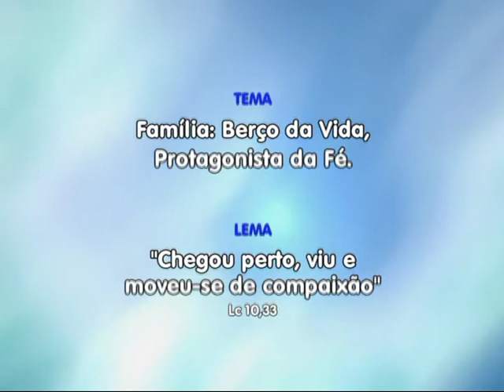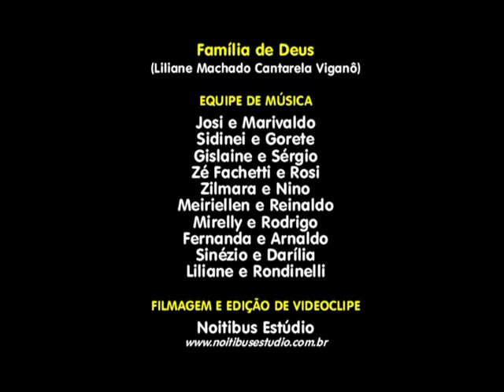Boas Vindas e Hino Oficial do Congresso da Região Leste do ECC 2014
Boas vindas do bispo diocesano de Colatina, Dom Décio Sossai Zandonade, aos casais que participarão do Congresso da Região Leste do Encontro de Casais com Cristo, que acontecerá na cidade de Colatina (ES) em 2014, e o Hino Oficial do Congresso.
Filmagem e edição: Noitibus Estúdio